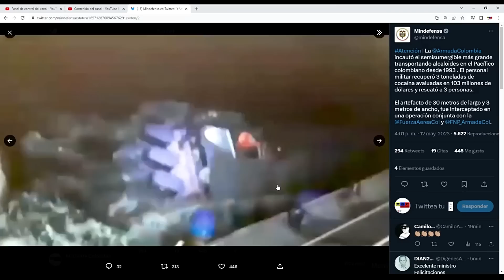EL SUMERGIBLE MAS GRANDE INC4UTADO DESDE 1993 EN EL PACIFICO COLOMBIANO